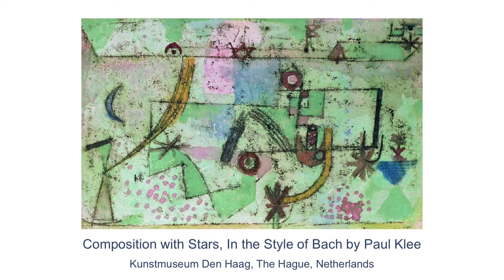Fairground Pop by Tom Farthing for London Art Fair 2022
Tom Farthing talks about his new body of work, Fairground Pop. These paintings will be exhibited as part of Platform at London Art Fair in January 2022.

Platform is a curated space of ten galleries whose artists are responding to one theme: music in contemporary art.

In 'Fairground Pop' Tom Farthing has drawn on images of Fairgrounds to produce a series of paintings, in bright contemporary Pop colours and style, to evoke the music and sounds that are inextricably imprinted on our memories, evoking a mix of emotions.

The Fairground has often been used in contemporary (music & film) culture as a metaphor to evoke either memories or to heighten emotions. Examples include Fairground by Simply Red and the fairground scene in Hitchcock’s ‘Strangers on a Train’ evoking pleasure and terror respectively.

At night the enclosed magic of the fairground comes into another dimension with loud music, illuminations flashing against the painted boards, carved icons, and glimpses of machinery through the crowds moving from one area (light and sound space) to another.

The combination of music, bright colours and movement envelop visitors into a fantasy dream world of excitement.

Tom Farthing has created a series of small, medium and large paintings and several associated ceramic sculptures. His source material is his own photographs.

One large painting, ‘Slide’ (above), oil on linen 185 x 140 cm shows a bright colourful bouncy slide. The structure is striped reminiscent of a musical scale or chord. Although the bouncy slide completely fills the canvas, Tom Farthing includes several figures, he was “attracted by the relationship between the figures and the structure and how they are depicted”.

In this and the other paintings Farthing uses light brushstrokes with some washes, the bright bold colours are balanced not garish.

Variations I-IV (see below) are a group of paintings, oil on linen, 100 x 85 cm which each use the same source material but are each treated differently to create individual distinct compositions. As with musical variations on a theme, certain elements are recognisable across all the works. Some Variations are more abstracted than others, each could represent different memories, times of day, or days.

Tom Farthing (born 1982) studied at the Ruskin School then obtained an MA from Chelsea College of Art, in 2013.  In 2017 he undertook a residency at NES in Iceland and in 2020 he completed a two year participation in the Turps Banana Studio Programme.

His work is concerned with reimagining figurative painting in a contemporary context. Tom Farthing cites his influences as Alex Katz for his friends/family portraits as well as other American artists including Fairfield Porter and Richard Diebenkorn: those artists who worked between abstraction and figuration. In terms of other influences Peter Doig and Michael Andrews as well as Alexander Calder’s circus sculpture.